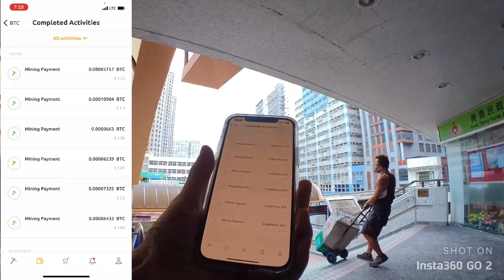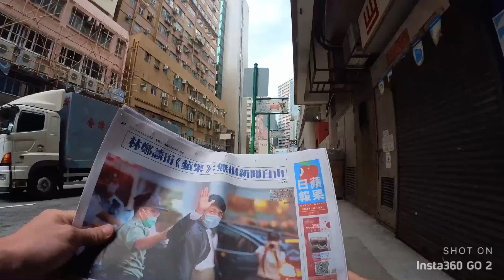朝けん！愛すべき香港りんご日報Web版最終日・・・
4649HK グループ紹介！